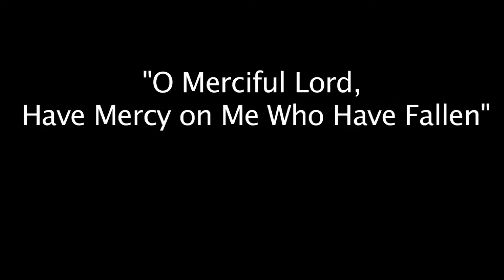Spring 2016: Lecture-Concert-"O Merciful Lord, have mercy on me who have fallen"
A Lenten lecture-concert on the hymnology of repentance and resurrection; salvation and life

At St. Demetrios Greek Orthodox Church, Warren, OH, Sunday April 17, 2016

Our thanks to Theodore Kakoulides, Rev. Fr. Constantine Valantasis, the parish council and the Philoptochos.